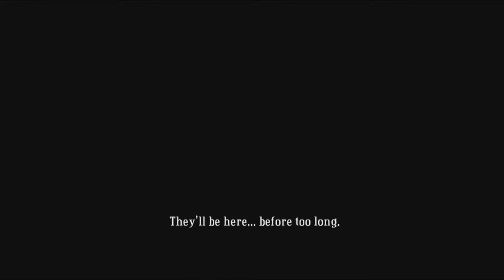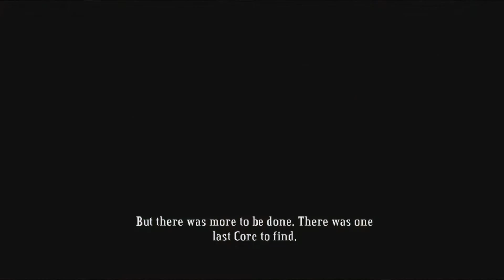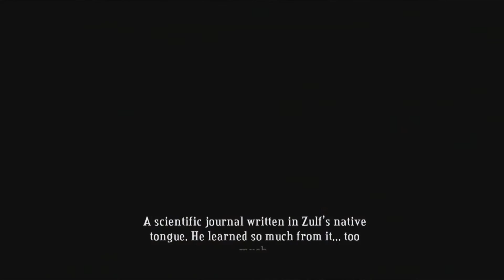Bastion [Part 6] - The Singer And The Gunslinger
Kid takes a trip down to the Bayou where he meets someone special.